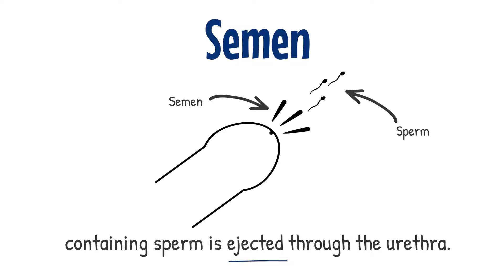Nuts & Bolts: Ejaculation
At Male Contraceptive Initiative, we know that the terminology around male contraception can be a little confusing. We created our animated film series "Nuts & Bolts" to help simplify the science!

In this episode, we provide a brief primer explaining Ejaculation, the discharge of semen from the male reproductive tract as a result of an orgasm that is the final stage and natural objective of male sexual stimulation, and an essential component of natural conception.